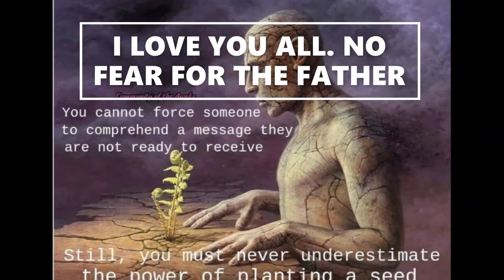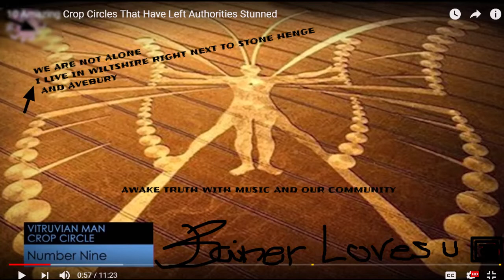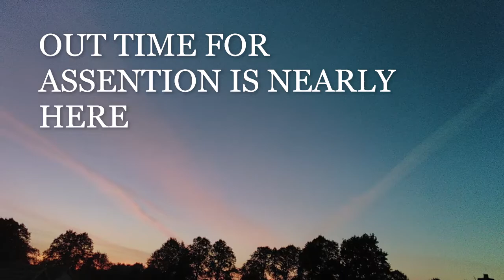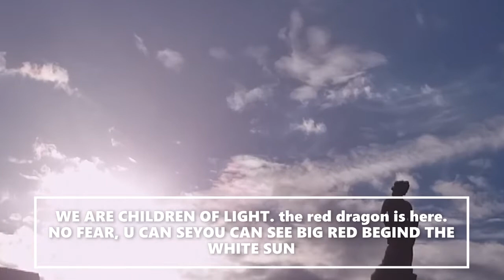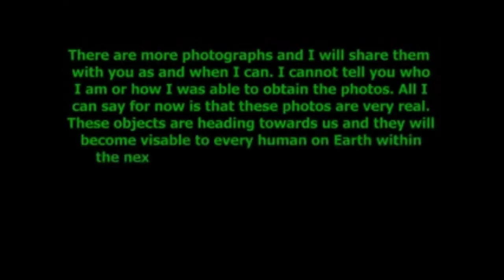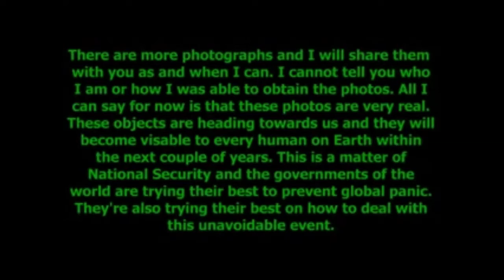WE ARE ALL CHILDREN OF LIGHT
REAL TIME FOOTAGE OF THE SKY CHANGES COVERING UP THE TRUTH OF SOMETHING EXTRAORDINARY. THE CREATOR?, WELL THE HOPI PROPHESY IS COMPELLING. AND THE LOST TABLETS OF ENKI.